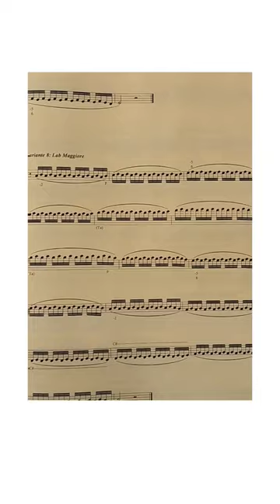Lezioni di Meccanismo disponibile su